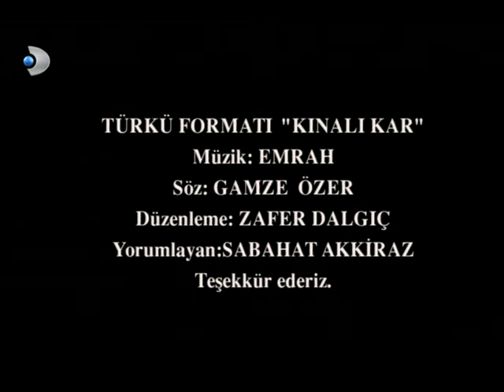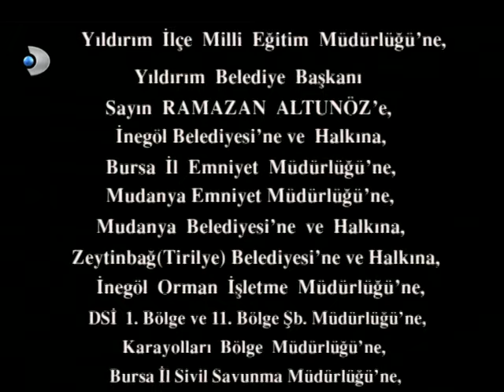Kınalı Kar 61. Bölüm - Full Bölüm